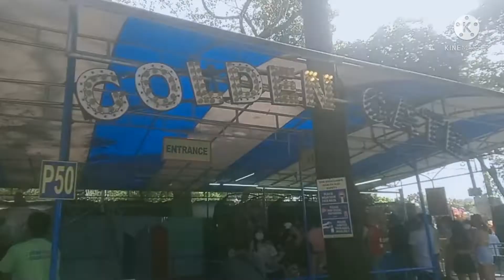Quezncitycircle. Circle PASYALAN SA QUEZON CITY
Quezon city memorial circle

isa sa kilalang pasyalan dito sa Quezon city

maraming rides, para sa mga gustong mag rides

mayron zipline,at May play ground

saktong sakto din pasyalan ng mag jowa😅

kaya kung Di kapa Naka rating ng Quezon city circle pasyalan muna

pls.support my YouTube channel guys🙏